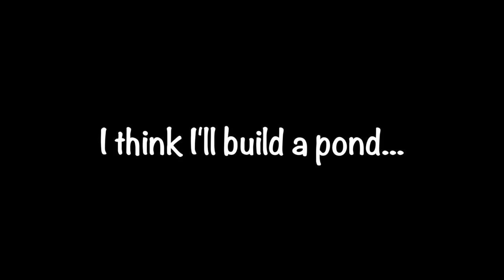Pond in 8 days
This video is about Pond in 8 days